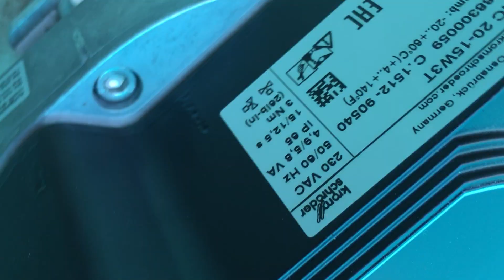Kromschroder IC20-15W3T l บริษัท เอดีดี เฟอร์เนส จำกัด,Add Furnace Co.,Ltd.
Actuators: Kromschroder IC20-15W3T
88300059 C.1512-90540
Tamb:-20..+60'C(+4.+140'F)
230 VAC 50/60 Hz 8 4/9,5 VA IP65 15/12.5 s
3 Nm ( 26lb-in)
Origin: Made in Gremany
Brand: krom//schroder
TEL AND ID LINE : 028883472